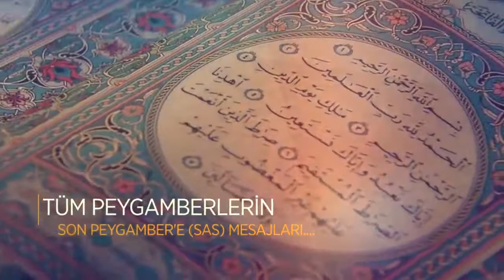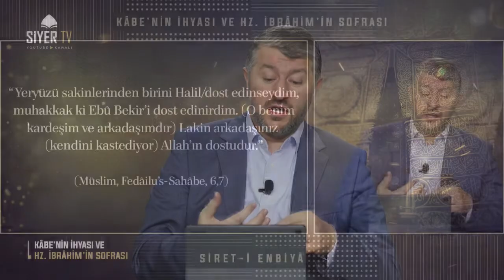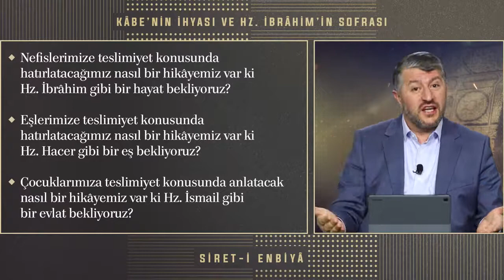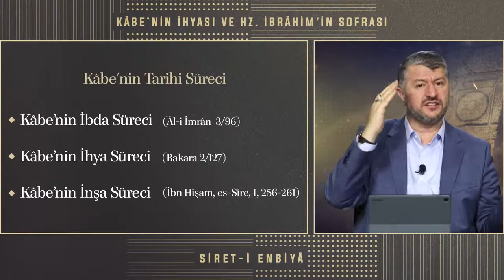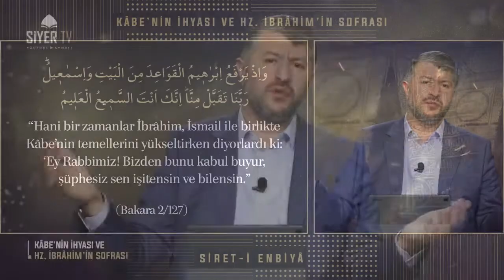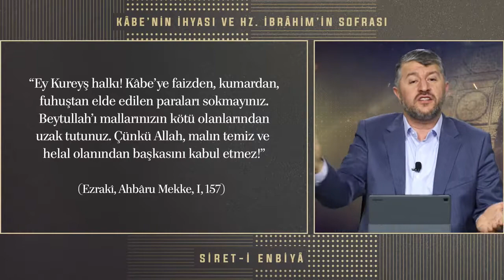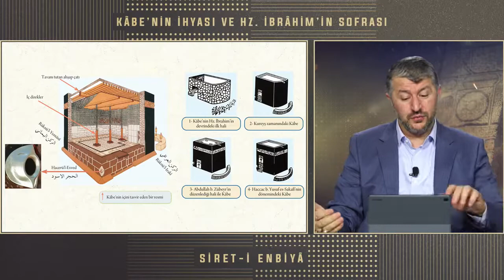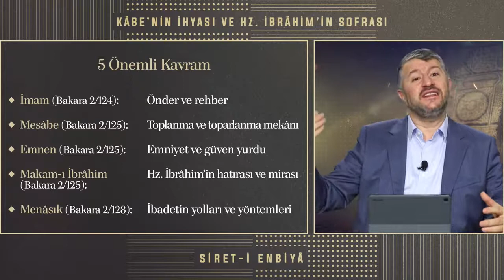Kâbe'nin İhyası ve Hz. İbrâhim'in Sofrası - TEFEKKÜRHANE